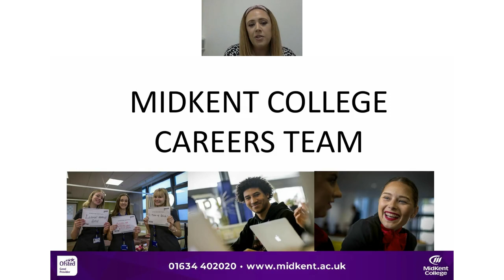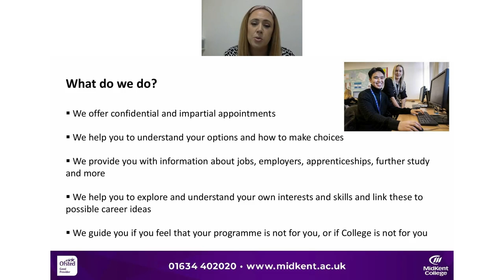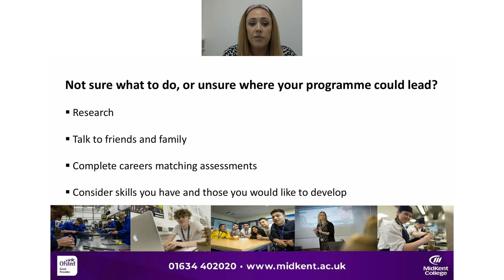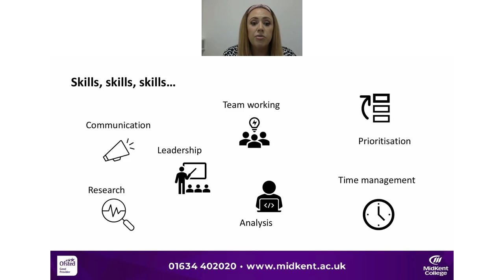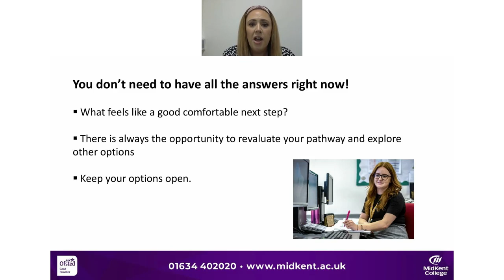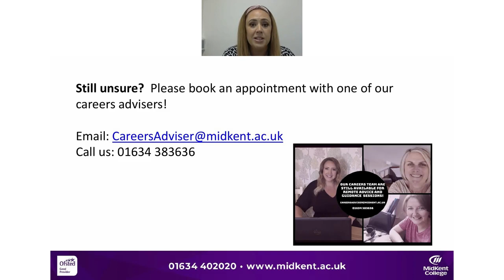Careers, information and guidance at MidKent College (extended)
Thinking about your local study options and career, but not too sure where to start?

Find out more from careers adviser Rachel in this extended video about how to think about your skills, the choices available to you and what to do next.